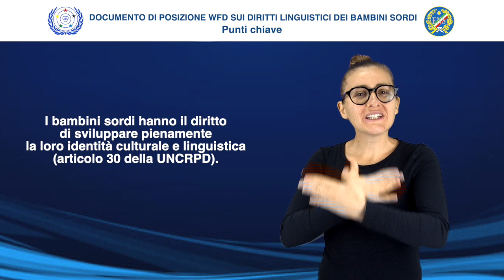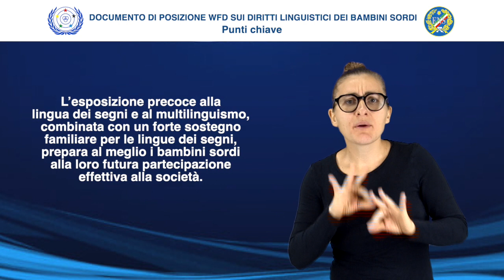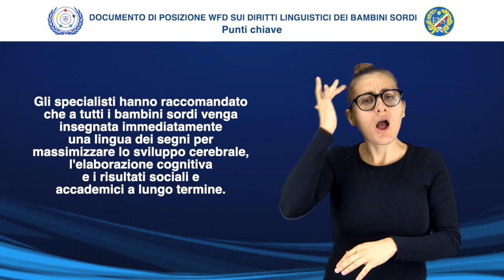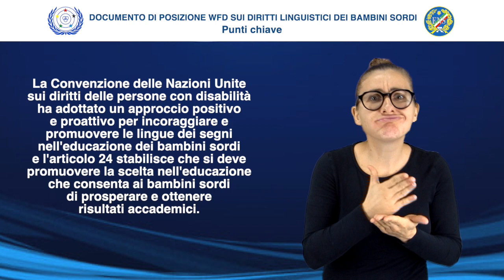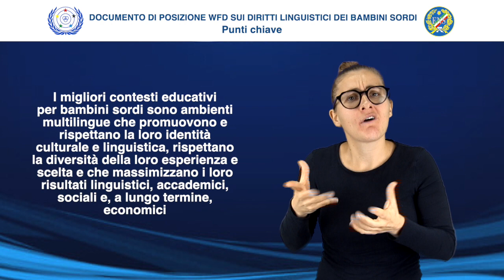Documento di posizione della WFD sui diritti linguistici dei bambini sordi: i 14 punti chiave